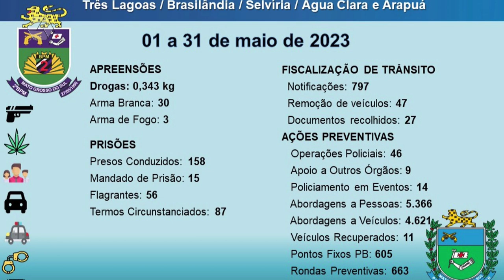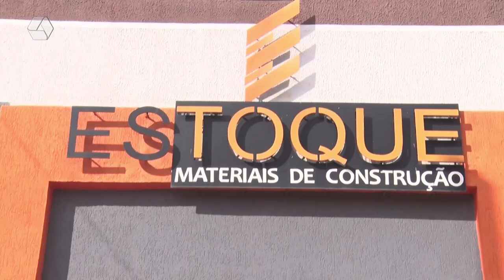RCN NOTÍCIAS 05/06/23